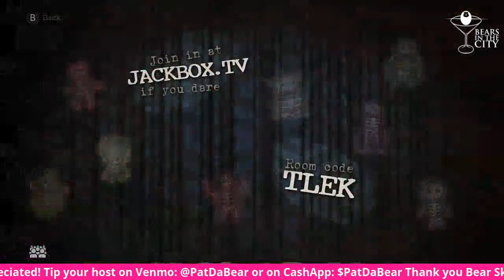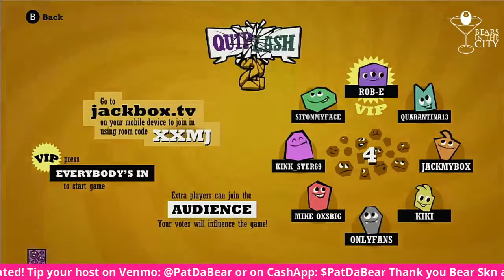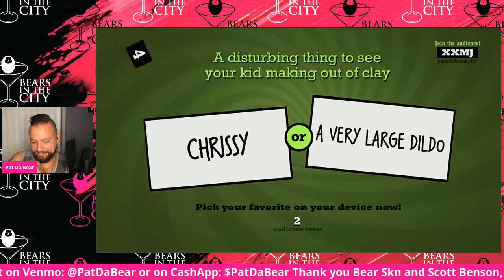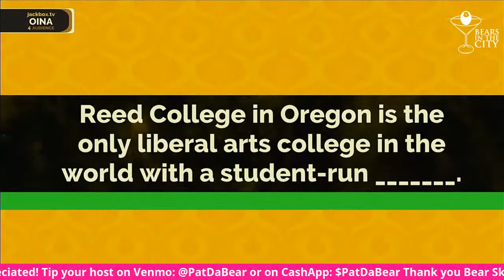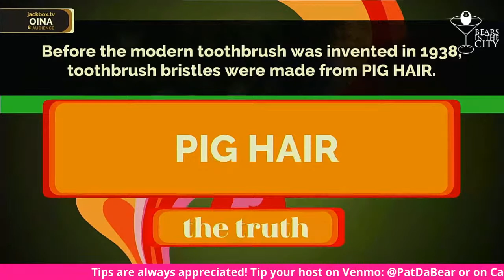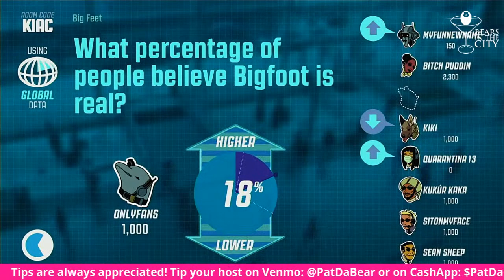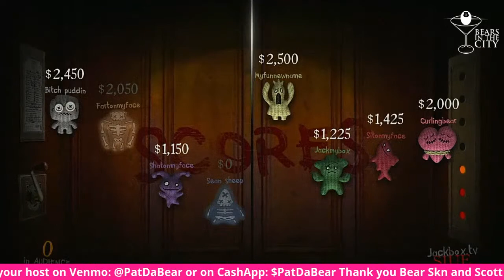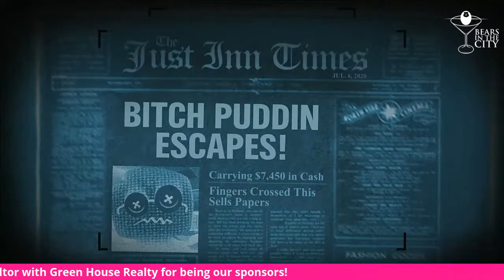Digital Game Night with Pat Da Bear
Come and join us as we play Jackbox party games from the comfort of our homes and you may win a prize! Watch here and join the games at jackbox.tv to play!